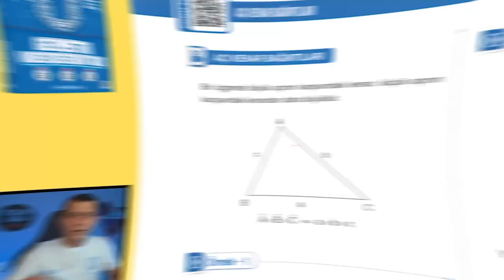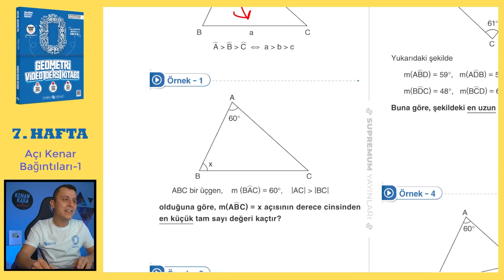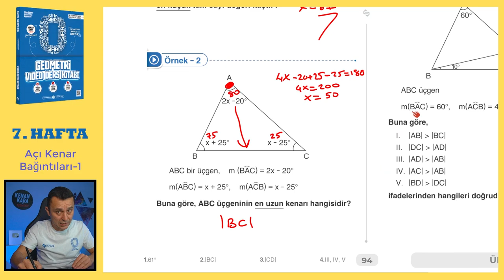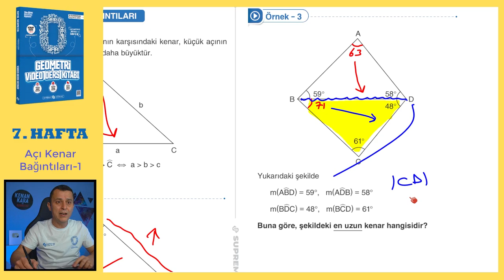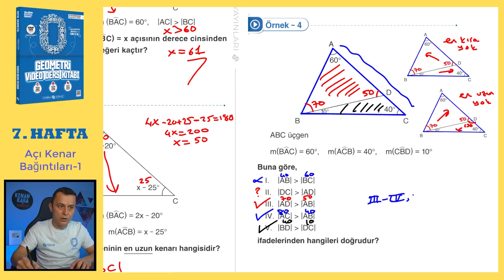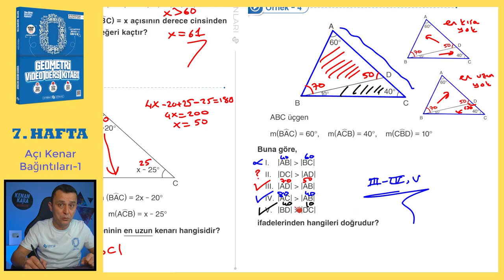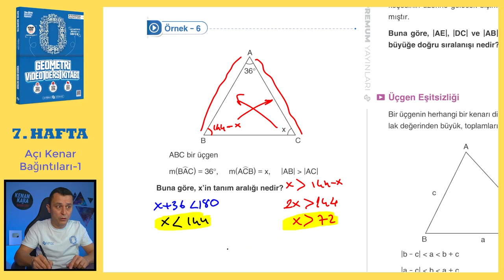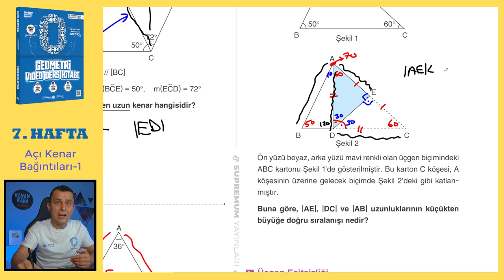Açı Kenar Bağıntıları-1 | SIFIR GEOMETRİ KONU ANLATIMI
Üçgende Açı Kenar Bağıntıları konusunun  klasik ve yeni nesil kolay-orta sorularla ayrıntılı şekilde videoda anlatılmıştır.